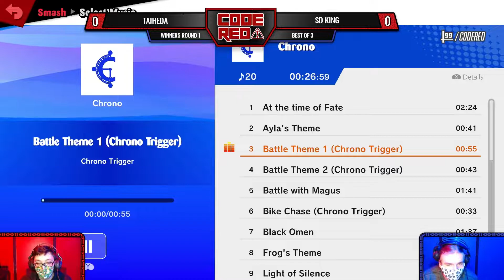Code Red 40 - Taiheda (Pikachu) Vs. SD King (Snake)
Level Up Arena's Smash Ultimate weekly tournament at Smash.gg/codered
Code Red at LevelUp Arena
7300 W 119th St

► Commentary: BigM (@TheBiggestM)
► Organizer and Graphics (@campagne_papi)
► TO and editor (@GJXow)